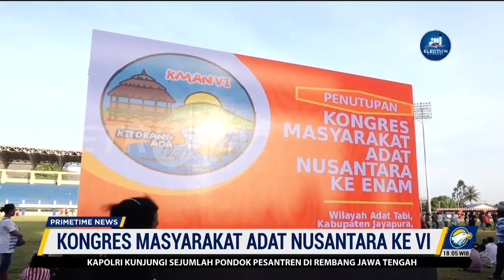KONGRES MASYARAKAT ADAT NUSANTARA KE VI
Kongres Masyarakat Adat Nusantara (KMAN) keenam yang digelar sejak 24 Oktober 2022 akan berakhir pada hari ini, Minggu (30/10/2022). Berbagai rangkaian acara dilakukan, mulai dari dialog, sarasehan hingga rapat pleno.

Sekjen Aman Terpiluh Rukka Sombolinggi mengatakan, antusias dari para peserta sangat luar biasa pada gelaran KMAN keenam ini. Ia berharap dengan adanya gelaran ini, undang-undang dari masyarakat adat segera disahkan dan harus sesuai dengan aspirasi dalam satu dekade terakhir.

"Meski suhu disini luar biasa panas, akan tetapi antusias dari para peserta luar biasa dan tidak meninggalkan ruang rapat," kata Rukka Sombolinggi saat diwawancarai oleh Metro TV.

"Kami berharap dengan adanya kongres ini undang-undang dari masyarakat adat segera disahkan dan pengesahannya harus sesuai dengan aspirasi yang sudah kami perjuangkan dalam satu dekade terakhir," sambungnya.